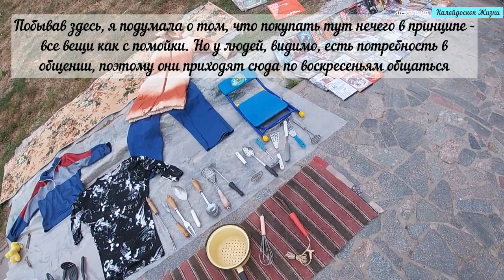Барахолка или блошиный рынок на Лыбедском бульваре. Рязань 2022. Прогулки с Анжелиной по Рязани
Небольшое видео о барахолке на Лыбедском бульваре в Рязани.
Находится она чуть ниже основного центрального рынка ,
"работает" по воскресеньям.
Конечно, если погулять по ней подольше и еще в другую сторону - я видела с моста там расстеленные покрывала с разной мелочевкой и одеждой, то можно было бы найти на ней что то интересное и раритетное.
А вообще по сути это прогулка в прошлое. Там столько вещей, которые переносят нас в 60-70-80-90-е годы - монеты, игрушки, обувь , одежда, старая посуда, марки, диски, старые люстры и светильники, бронзовые вещи и тд и тп

Немного омрачила прогулку общение со озлобленным мужчиной, который там торгует всячиной - не люблю в принципе такое отношение к людям, негатив и злость, с которой этот человек вообще общается с другими.
Ну да здоровья ему и процветания в его бизнесе)))

А мы прогулялись и узнали что такое рязанский блошиный рынок.

Искала информацию о блошином рынке в Рязани, встретилась статья на дзене.  Интересно.  В общем, что я и рассказала и показала, только более подробно и с фотками